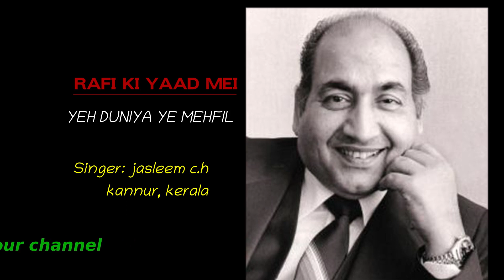Yeh duniya yeh mehfil. Rafi ki yaad mei. Legend of Indian music